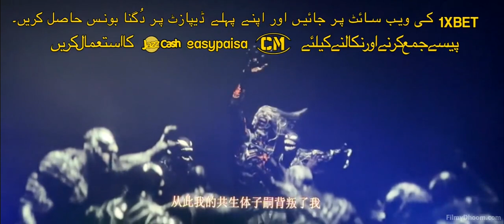Venom 3 short clips